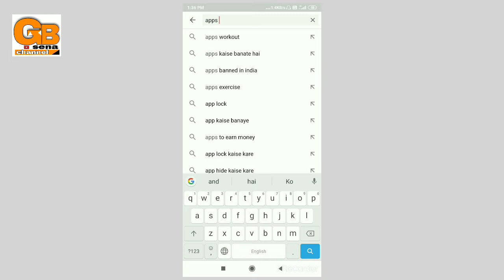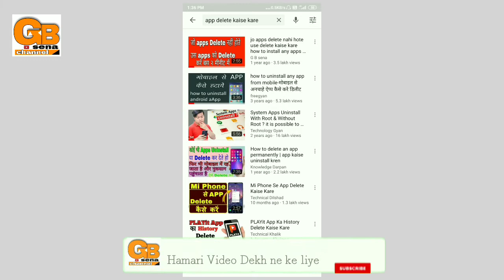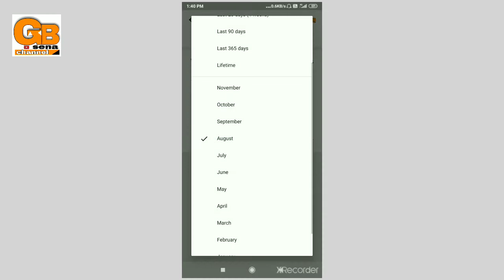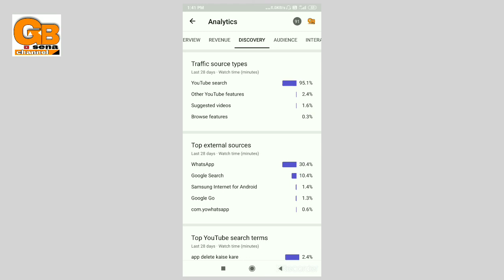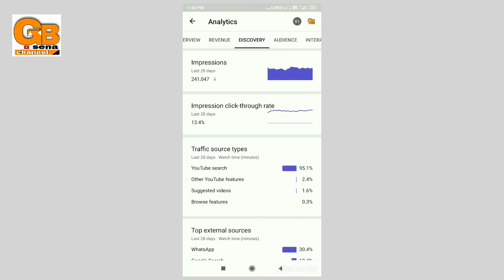Youtube Video Kaise Viral Hogi | aur | Kab Viral Hogi 🔴 Live proof | GBSENA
Dosto is video batauga ki app apni YouTube ki video kaise viral kar sakte hai aur agar viral hogi to kitne samay ke liye viral hogi in sabhi savalo ke javab main is video main dene vala hu to mere friends video kafi lambi hai Lekin is video Ko dekh ne ke Baad aur joy video dekh ne ki jarurat nahi pade gi

Dosto is channel pe apko har chhoti badi jankari milengi fir vo chahe apps ki ho yaa Android phone ki ho hame bas Etna pata hai ki ham jo bhi jankari apko denge vo apko kahi na kahi apko kaam me jarur ayegi aur me jobhi jankari video me aap Ko Dunga vo 100% sachi hi hogi aur me jobhi jankari aap se share karunga vo me apko direct Dunga na ki time west kar ke me aasa karta hu aap Ko meri sari  video pasand ayegi   So thank you